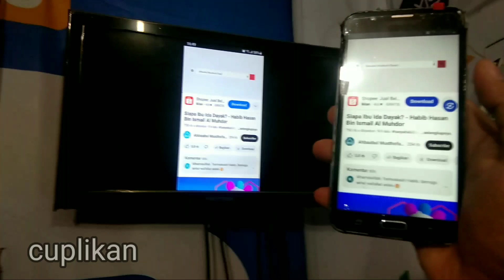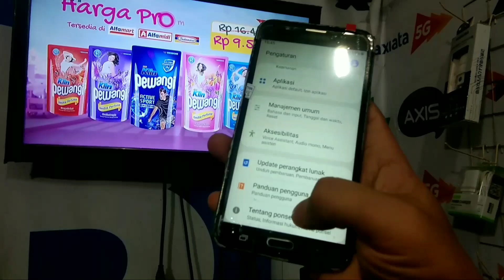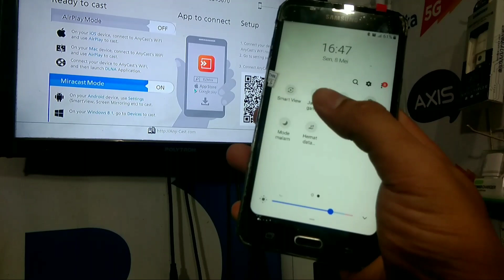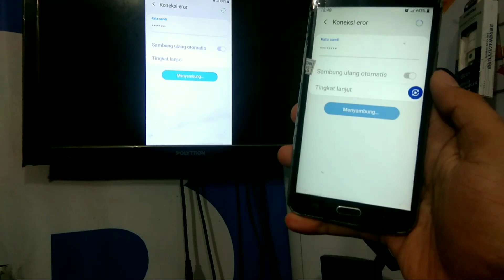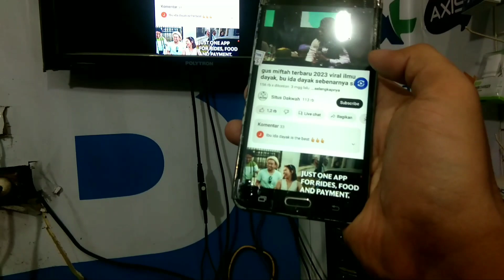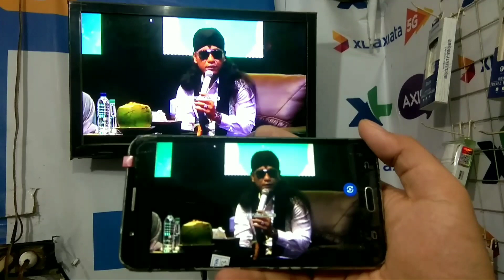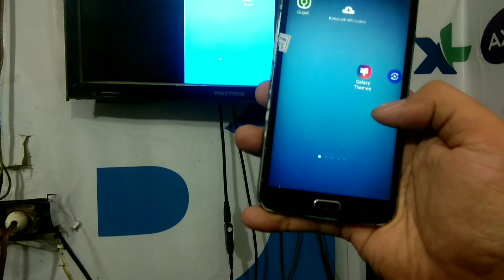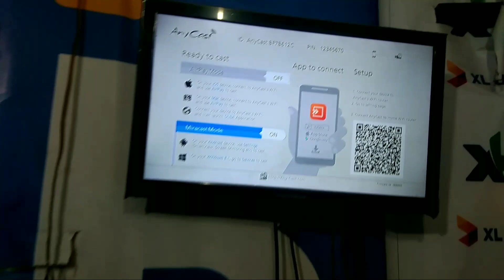Cara SCREEN MIRRORING HP SAMSUNG J7 Core ke Layar TV 🔥 tanpa aplikasi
Aktifkan SCREEN MIRRORING di HP SAMSUNG GALAXY🔥 tanpa aplikasi